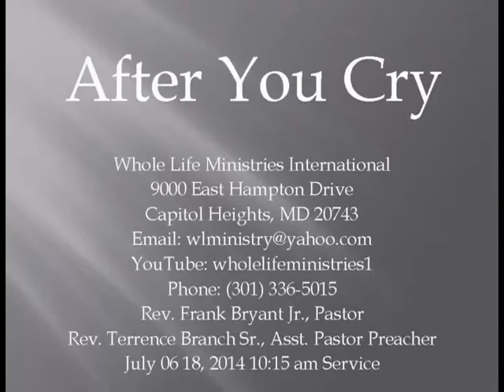After You Cry - Rev Terrence G. Branch Sr., Asst Pastor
Whole Life Ministries International
9000 East Hampton Drive
Capitol Heights, MD 20743
Rev. Frank Bryant Jr., Pastor
Rev. Terrence Branch Sr., Asst. Pastor Preacher
July 06 18, 2014 10:15 am Service
"After You Cry"